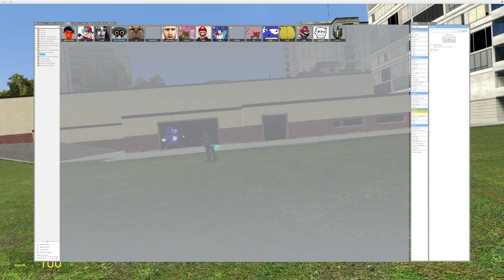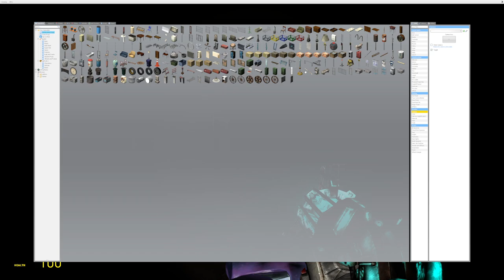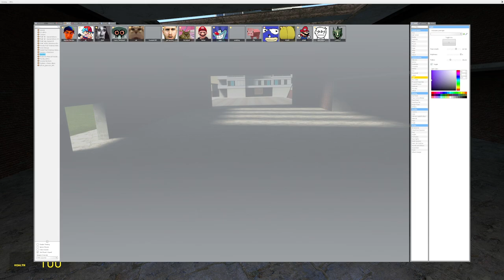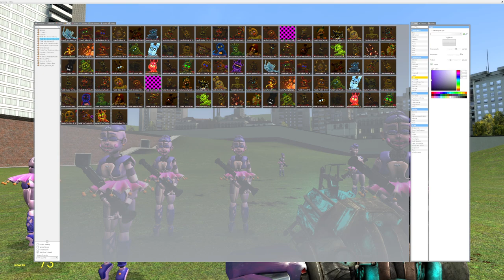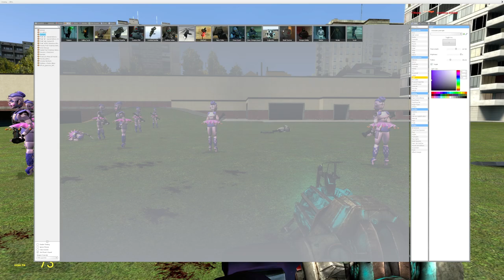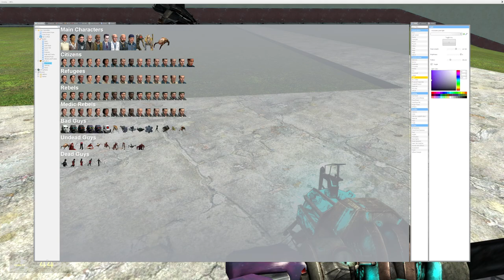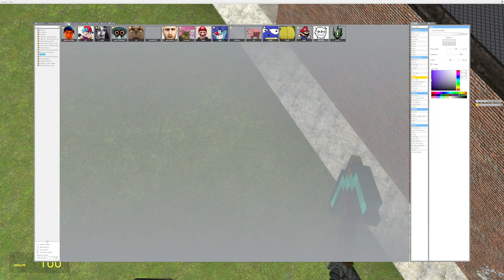BONNIE RUNS FROM SANIC!